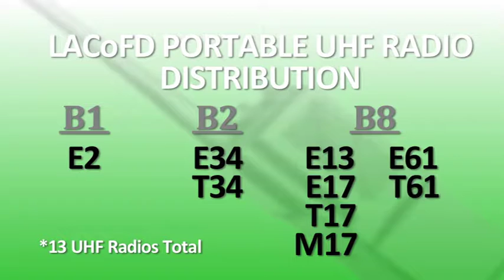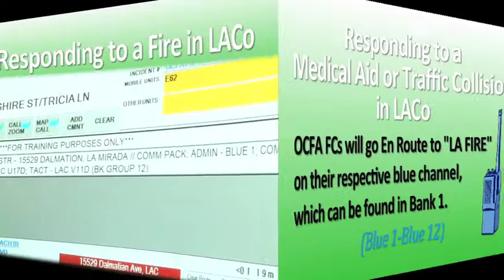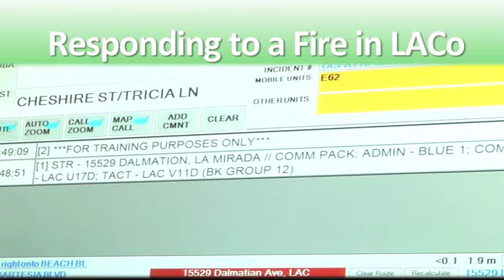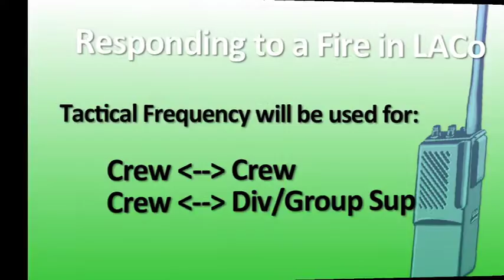OCFA & La County - Radio Interoperability